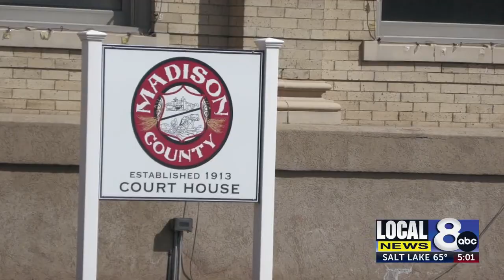Details revealed on autopsy of JJ Vallow & Tylee Ryan’s body